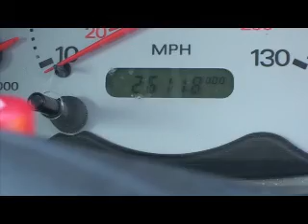Ford KA Yellow